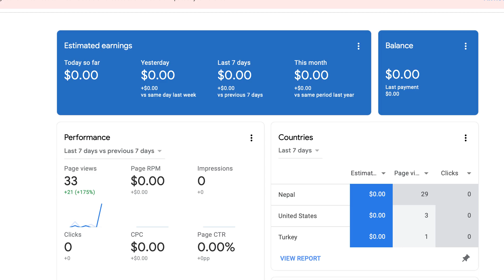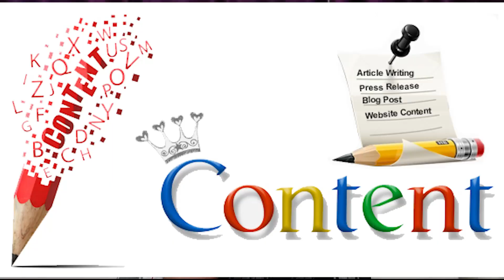न्यूज़ पोर्टल से कमाओ लाखो रुपये